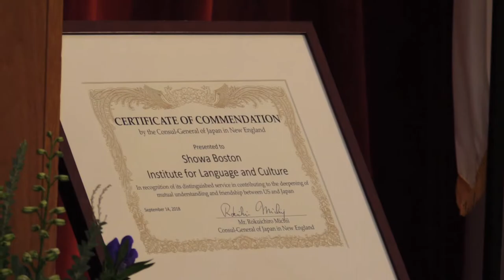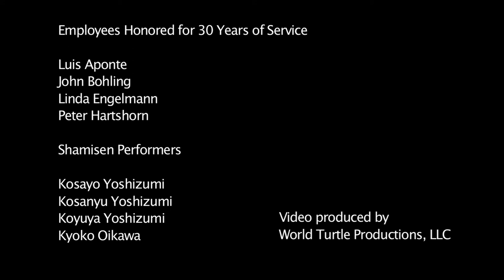Showa Boston Institute's 30th Anniversary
With presentation from the Provost, along with guest speakers.